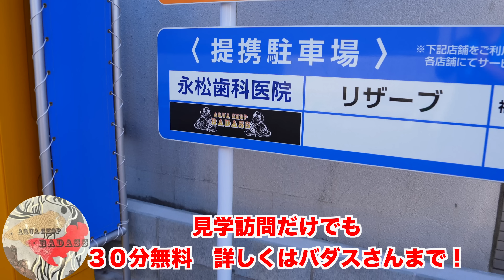最高峰のアロワナ健在！美の頂点級！至高の紅龍 福岡にバダスあり！『アジアアロワナ』『ディスカス』『アクアショップ』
🔥セール情報があるそうです！🔥

アクアショップバダス
AQUASHOPBADASS
レジェンドグループ2022年12月23日オープン
福岡県北九州市戸畑区新池1-10-11
4月より　全日13時〜19時
定休日　月曜日、祝日の翌日